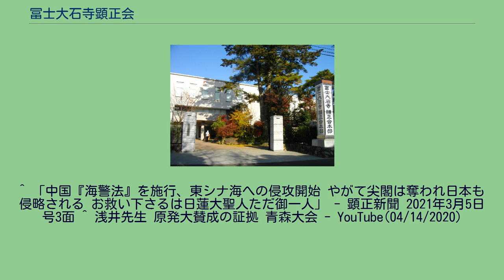冨士大石寺顕正会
冨士大石寺顕正会（ふじたいせきじけんしょうかい）は、日本の宗教団体である。
埼玉県さいたま市大宮区寿能町に本部を置き、公称会員数約242万人を擁する。
単立宗教法人である。
宗教法人法に基づく届出名は宗教法人「顕正会」（けんしょうかい）。
日蓮正宗の信徒団体として1957年（昭和32年）に発足した「妙信講」が前身。
機関紙『顕正新聞』（旬刊）がある。
第二次世界大戦下の1942年4月、日蓮正宗妙光寺（東京都品川区）の総代だった浅井甚兵衞が初代講頭となり、妙光寺所属の法華講の一講中として東京妙信講が結成（認証）。
当時は戦時下のため折伏弘通は困難であったが、甚兵衞は事業経営と並行して講員を励ましながら弘通を進めたという。
浅井親子らは妙光寺から豊島教会の妙国寺（板橋区）へと所属変えを行い、その後に法道会（現：法道院、豊島区南池袋）へと所属を変えたが、住職の申入れを受けて法道会法華講と合併するため発展的に解散した。
その後は法道会から離脱し妙信講を再建するが、創価学会が中心となって寄進・建立した正本堂の教義上の位置づけをめぐり日蓮正宗・創価学会と激しく対立するようになる。
妙信講としての発足以来、創価学会と対立してきた経緯から、創価学会を支持母体とする公明党の存在を認めておらず、公明党と連立を組んだ政党も批判の対象となっている。
その一方で、中国や北朝鮮といった北東アジアの社会主義国家による日本への脅威を主張しており、外交的に極右とみなされることがある。
このため一時、公安調査庁の調査対象になっていた。
「王仏冥合・国立戒壇建立こそが、国家安泰と世界平和をもたらし、人々を真に幸福にする、究極の政治理念である」と説く。
これは「日蓮大聖人の『立正安国論』における『汝早く信仰の寸心を改めて速やかに実乗の一善に帰せよ。然れば即ち三界は皆仏国なり、仏国其れ衰えんや』、および『三大秘法抄』における『王法仏法に冥じ、仏法王法に合して、王臣一同に本門の三大秘密の法を持ちて、乃至、勅宣並びに御教書を申し下して、乃至、戒壇を建立すべき者か』との御指南に基づくためである」とする。
この王仏冥合との対比においては、「民主主義もまた、社会主義・共産主義よりは優れているものの、究極の政治理念ではない」とする。
それは「民主主義は権力の横暴に対し『民意を尊重せよ』との民衆の自己主張であるが、末法においてはその民衆が三毒強盛であるから、今度は衆愚政治になって国を亡ぼす、また、民主主義は多数決がその原理であるが、人の多さと正しさとは関係がない」、との理由による。
「所詮、独裁も民主主義も、正しい仏法を根底にしなければ、国土に三災七難を招き、人民が苦悩することにおいては同じ」との説を唱えている。
創価学会を支持母体とする公明党が連立与党として国政を担う側に存在していることに対しては、「国立戒壇建立の御遺命に背き、『本門戒壇の大御本尊』を捨てるという『極限の大謗法』を犯した」との理由により反対との立場を取る。
公明党が1993年（平成5年）の非自民・非共産連立政権に参加すると、当時連立相手となった社会党（現・社会民主党）や日本新党などの各政党は一斉に本会による批判攻撃の対象となった。
その後、1999年（平成11年）に自民党、自由党と公明党の自自公連立が誕生したことから、今度は自民党が批判の対象となり、現在に至っている。
安倍政権に対しては、「与党である自民党が日本会議とその趣旨に賛同する議員連盟日本会議国会議員懇談会、神社本庁および傘下の政治組織神道政治連盟と一体になって憲法を改正し、国家神道を復活させ、日本を『神の国』にしようとしている」と指摘し、「主君たる日蓮大聖人の存在を無視して『神の国』を作らんとすることが国を亡ぼす『仏法上の失』になる」との理由から、「安倍晋三首相辞任、同政権退陣」を主張してきた。
また公明党が連立に参加していることについても「二悪鼻を並べる」凶事だと厳しく非難している。
2017年（平成29年）10月の第48回衆議院議員総選挙前には、5回に渡って顕正新聞を安倍退陣要求の特集号とした。
中でも解散直前の9月5日は『「安倍政権崩壊」特集号』、公示目前だった10月5日にも『「安倍ペテン政権」特集号』と銘打って発行、自民党公認候補者の街頭演説会場などで配布した。
昭衛は中華人民共和国および中国共産党による中華覇権主義を説き、これに対抗するには広宣流布を完結させるしかなく、それができるのは「御遺命を守護し奉って一筋の忠...